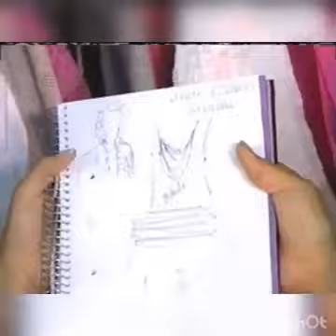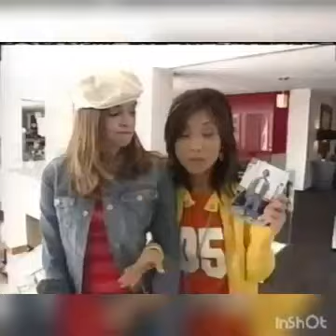Disney channel 102 dalmations commercial breaks 2005